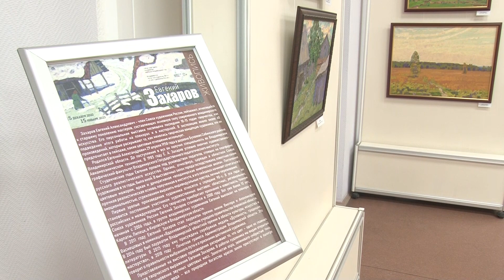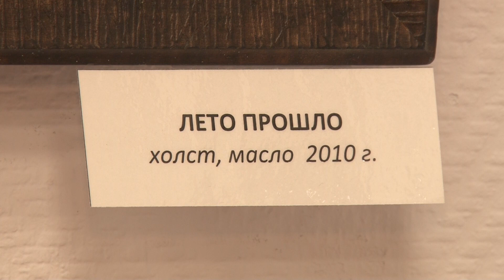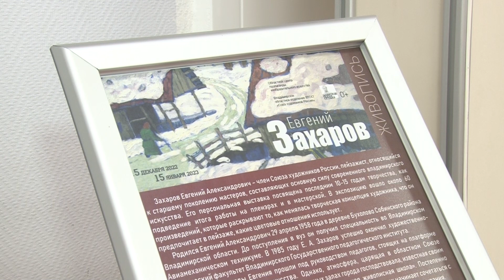Выставка Захарова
Во Владимире открылся вернисаж лауреата областной премии в области искусства Евгения Захарова.

В выставочном зале Центра ИЗО на Большой Московской, 24 представлены лучшие работы мастера за последние пятнадцать лет.